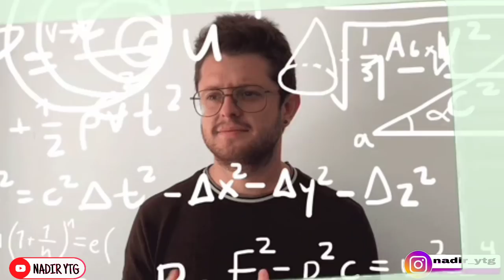Billy dan Amanda lagi malem mingguan nih kyknya?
billy syahputra feat posan tobing pantun cinta 100 mp3